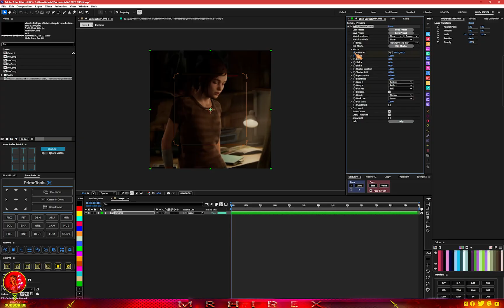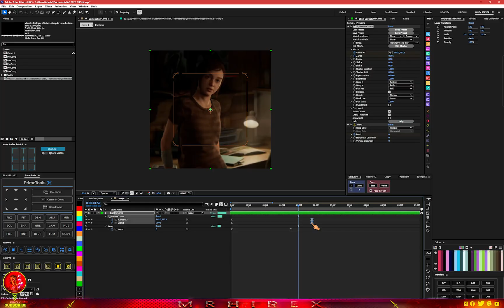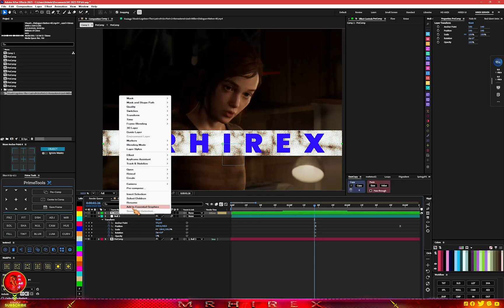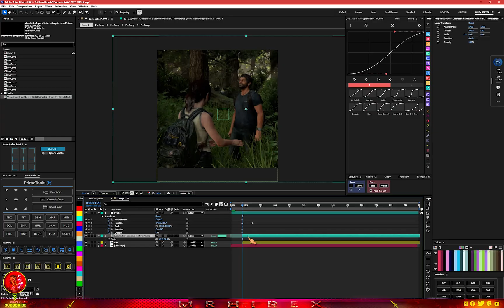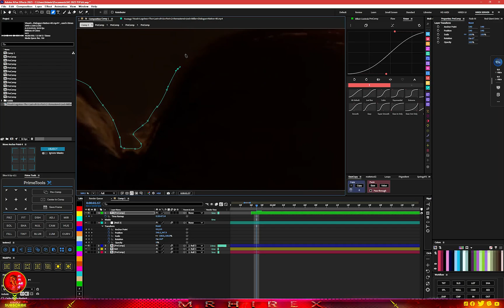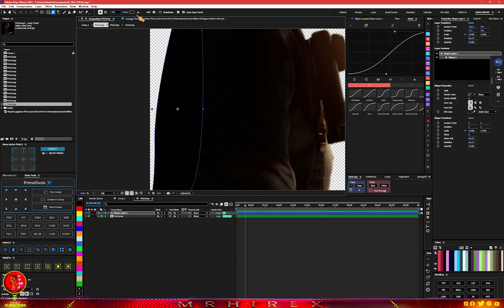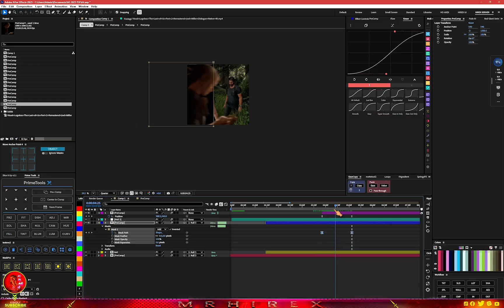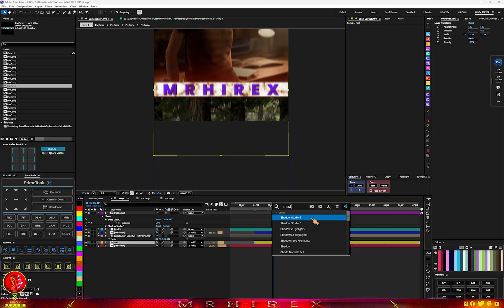How To Create Simple Transition Effect | After Effects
TODAY EDITING WILL SHOW YOU How To Create Simple Transition Effect | After Effects

-Lenovo Idea pad pro 5
-32gb Ram
-1Tb SSD
-Win 11 x lite
-16 cores CPU

📌 Copyright:

▪ I have no rights on the movie images!

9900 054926